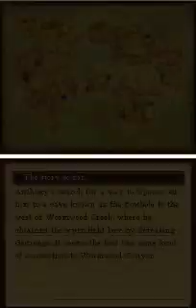Dragon Quest 9 Episode 24: The way to The Light!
Looks like I have go enter Bowhole in order to reach Upover?